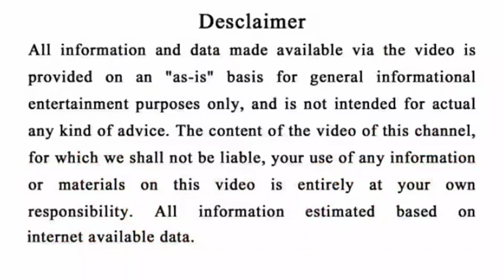B ନାମର ବ୍ୟକ୍ତି ବିଶେଷଙ୍କ ଭିତରେ ଲୁଚିଥିବା ଗୁପ୍ତ ରହସ୍ୟମୟ କଥା ଜାଣିଲେ ଆଶ୍ଚର୍ଯ୍ୟ ହୋଇଯିବେ|| Name start "B"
B ନାମର ବ୍ୟକ୍ତିଙ୍କ ବ୍ୟକ୍ତିତ୍ୱ ଏବେହିଁ ଦେଖନ୍ତୁ

Jay Jagannath 🔴❗🔴

N.B. .

NOTICE.